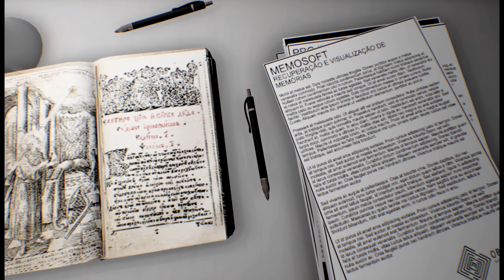Pesadelo Regressão #01 - Ich spreche kein Portugiesisch (Facecam Let's Play)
Let's Play Pesadelo Regressão German Deutsch Facecam